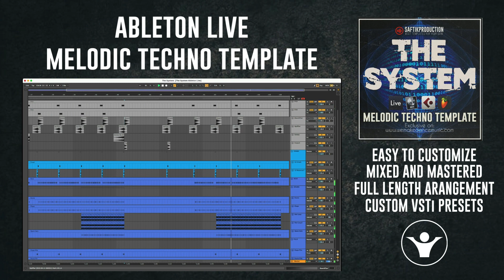How to make Melodic Techno Anyma Style in Ableton Live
Product Specs
1 Ableton Live 10 Template ( Ableton Live 10.1.14) (compatible with Ableton 11)
1 Logic Pro X Template ( Logic Pro X 10.7)
1 Cubase Template ( Cubase 12)
1 FL Studio Template ( FL Studio 20.8.3)
1 Folder with Serum Presets
1 Folder with Midi Files
1 Folder with Audio Samples
Lenght: 3:41
BPM: 124
Root Key: E
Plugins Used: Serum, LFO Tool, Xfer OTT, Valhalla VintageVerb, Valhalla Delay, Endless Smile, FabFilter Pro C2, FabFilter Saturn2
Audio Channels: 9 (FX, Drums)